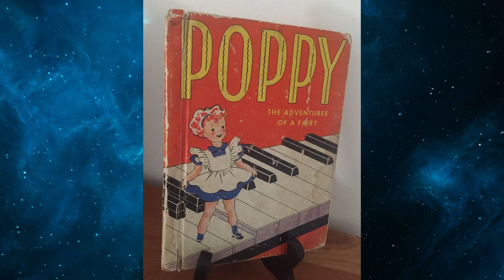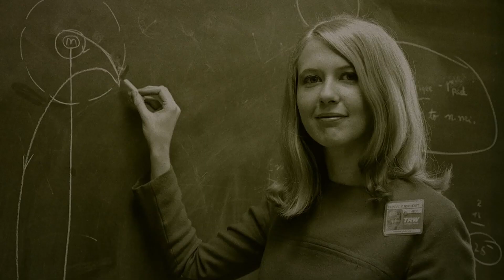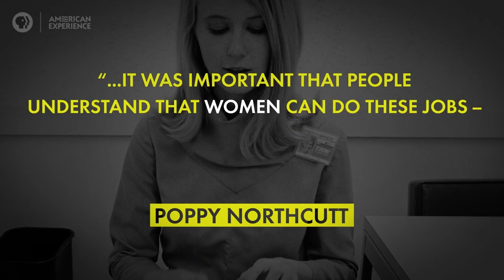Who Is Poppy Northcutt?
Of all the women who have worked over the years for the space program, one of the most interesting is Frances Northcutt. Yet no one is really aware of who she is or what she has done. This short presentation will help introduce her.